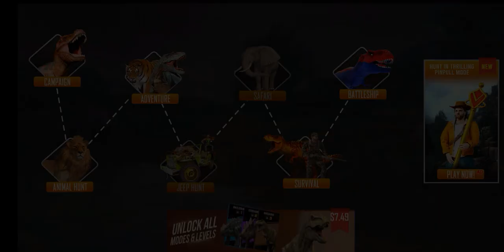Real Dino Hunter Fps Shooter Android ios Gameplay - Dinosaur game - Dinosaur Planet Gaming #145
About game
In this deadly dinosaur animal hunter game a lot of  jurassic hunting games, jungle animals hunting games and challenge are in combined form to your hunting skills as sniper of wild dinosaurs and t rex.  aptosaurus, brontosaurus, carnotaurus, spinosaurus and stegosaurus creatures with more like velociraptor, T Rex and allosaurus are there for ultimate shooting experience.

Dino Shooting 2021: Dinosaur Hunter Game Features:

• High quality visuals for extreme safari jungle wild dinosaurs shooting.
• Easy game controls for dinosaur hunt.
• Sniper zoom in and zoom out fully integrated.
• Smooth controls, UI interface and stunning background music..
• Amazing bullet animations on each shoot as dinosaur hunter.
• Multiple sorts of jurassic animals for hunting & shooting.
• Awesome game play with attacking animations.